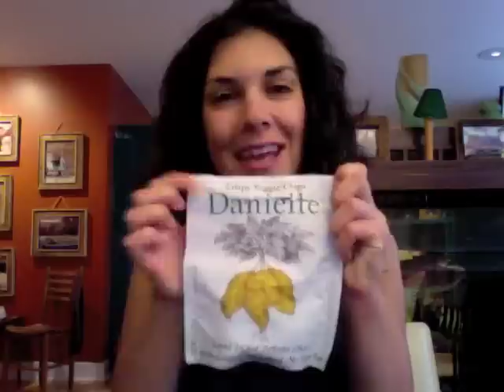Jaime Slavin- Nutritiously Yours- Satisfy Your Cravings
We all get them. those food cravings!! Whether you crave something sweet, salty, crunchy or creamy, my video blog will provide you with nutritious food ideas on how to satisfy your cravings.